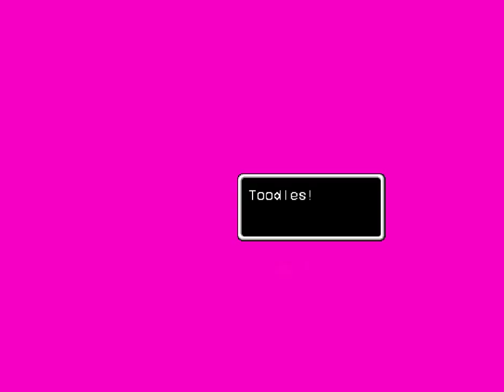LISA: Desolate Expanse: Versus V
Joyless and selfless as usual... V is a pain-mode exclusive optional boss who's meant to be much harder than Satan. Of course, since you can inflict +fallen on him, he's not too much of a hassle.

LISA: Desolate Expanse is a mod for LISA: The Painful that adds new areas, enemies, npcs, and party members, along with a slew of balance and story tweaks.

Essential for any experienced LISA fan looking to re-visit Olathe one more time.